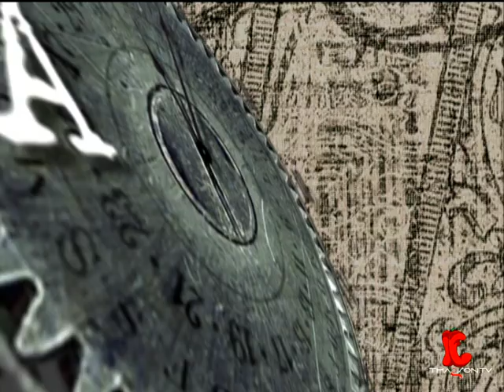José María Ponce & Laura Carrión: "Belle de Jour"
José María Ponce entrevista a Laura Carrión sobre la película "Belle de Jour" y las fantasías sexuales femeninas.